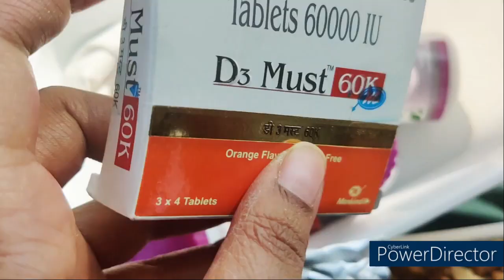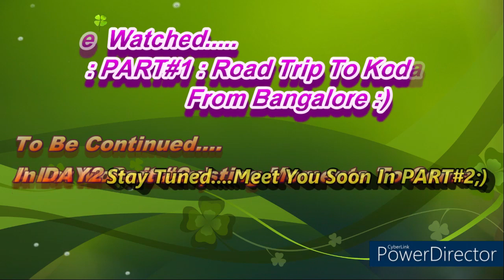ROAD TRIP DAY#2 PART#1 | AN UNFOGETTABLE JOURNEY TO KODAIKANAL | WITH HEALTHY TRAVEL LESSONS